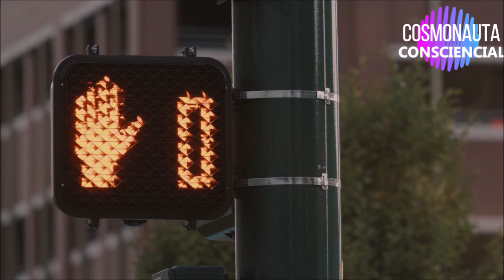ECKHART TOLLE - AUMENTE A SUA PRESENÇA A CADA DIA, ECKHART TOLLE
AUMENTE A SUA PRESENÇA A CADA DIA, ECKHART TOLLE

O canal "Cosmonauta Consciencial" é dedicado à exploração da consciência e da espiritualidade, com ênfase em temas como autoconhecimento, despertar espiritual, experiências fora do corpo, jornada interior e conexão cósmica. Aqui, você encontrará conteúdo para expandir sua consciência, desenvolver sua espiritualidade e explorar novas possibilidades de compreensão do universo. Junte-se a nós nessa jornada rumo à expansão da consciência!